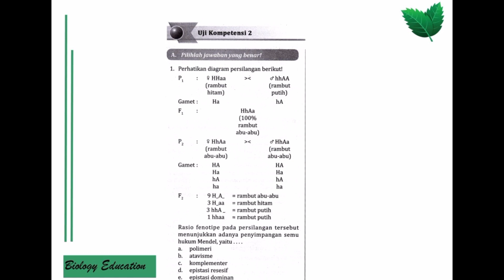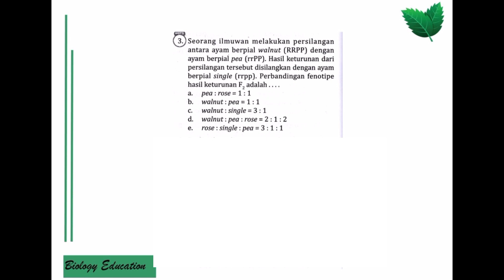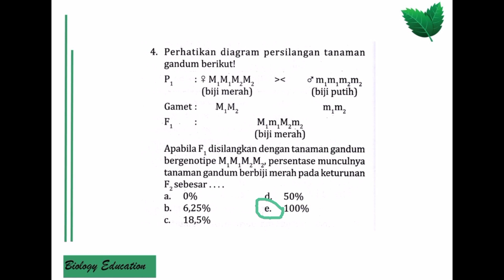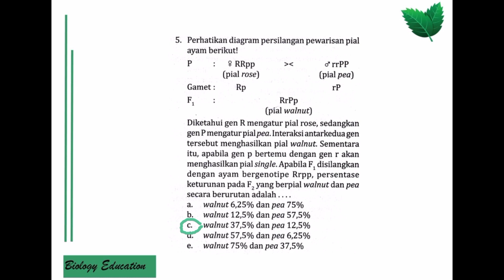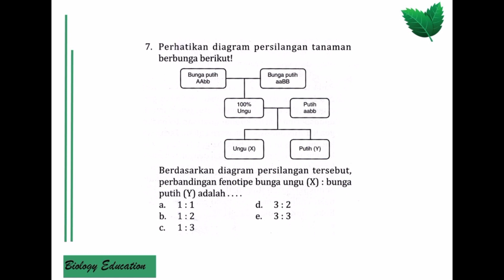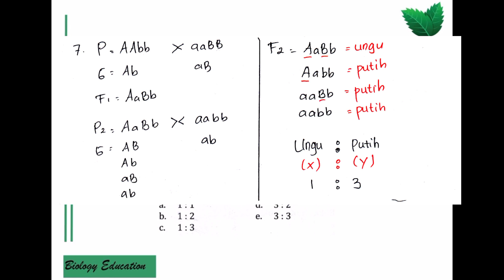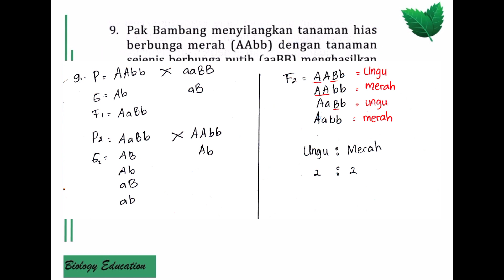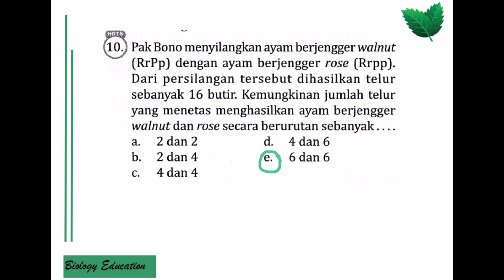PEMBAHASAN SOAL INTAN PARIWARA KELAS 12 BAB PEWARISAN SIFAT PADA HUĶUM MENDEL BAGIAN UK 2 2021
Pembahasan soal intan pariwara biologi kelas 12 bab pewarisan sifat pada hukum mendel (hukum mendel semu) bagian uji kompetensi 2 halaman 96 - 97 terbaru 2021